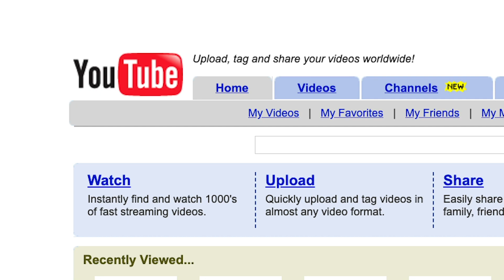Show of the Weekend: World of Warcraft Classic and Ellen's Warcraft Cinematic Challenge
World of Warcraft Classic resets the gigantic MMORPG to how it was back in 2006 -- but can Ellen prove herself Warcraft-ready by guessing what happens next in WoW cinematics? Plus we discover why Luke likes Doom so much, your comments, artwork and more.